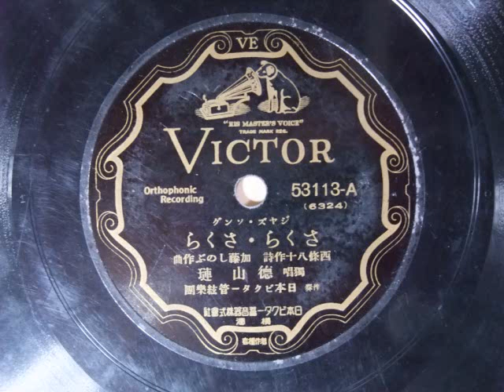さくら・さくら 徳山璉